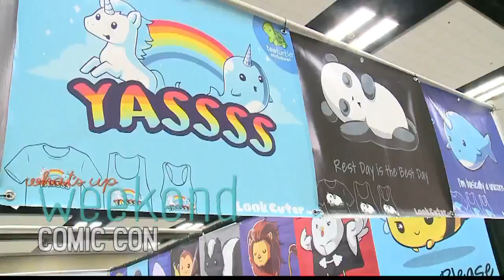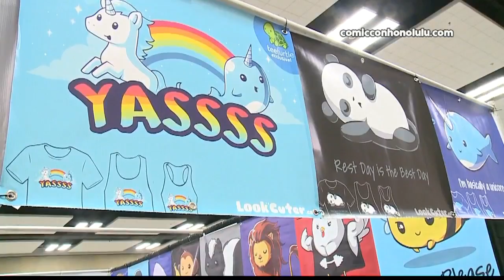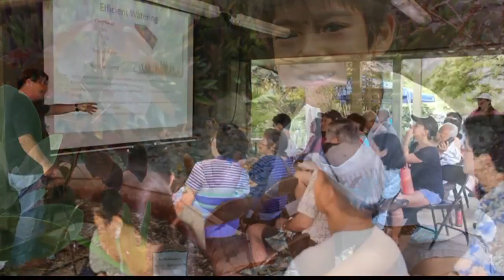What’s Up Weekend